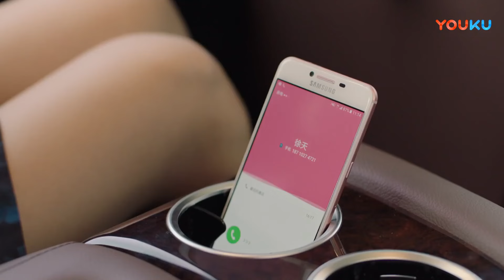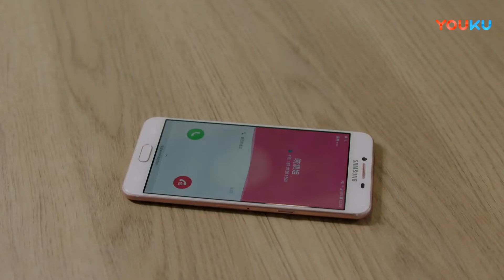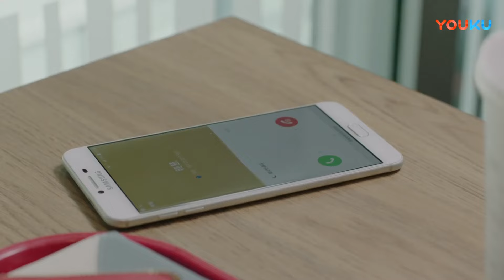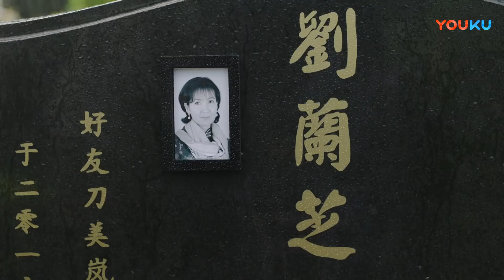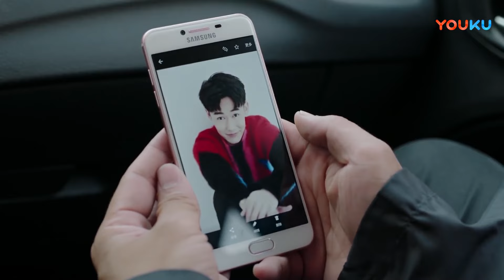【再婚人生41】|靳东中年遭背叛，归国换心再遇真爱李小冉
▶▶《再婚人生》 每天20:00（UTC+8）更新3集◀◀

主演Cast：张嘉译